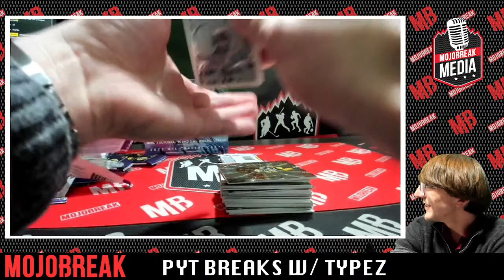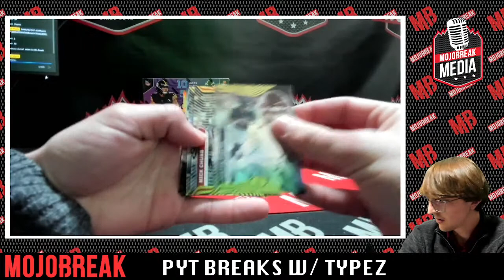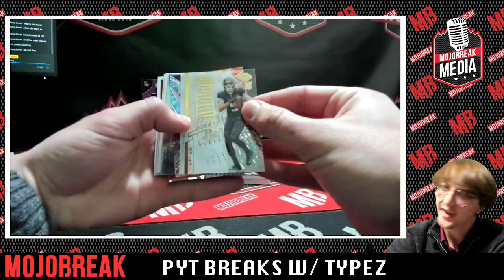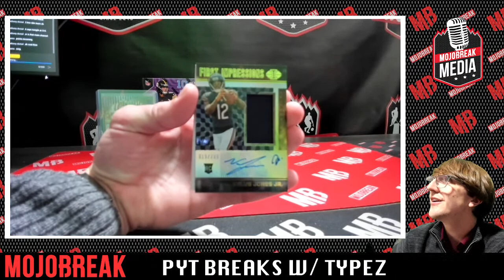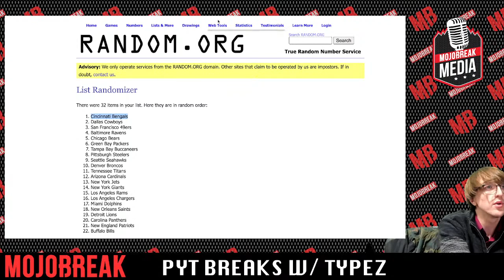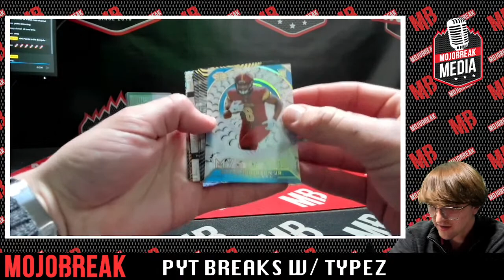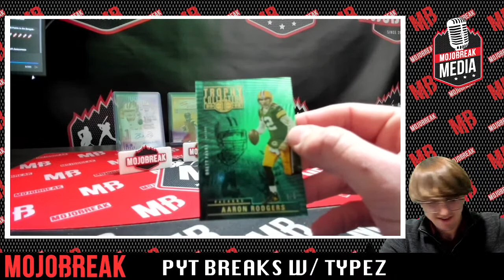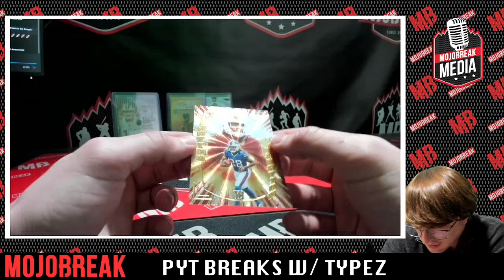2022 PANINI ILLUSIONS NFL 2 BOX BREAK PYT #3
Join our 2 Box Breaks of Mosaic NBA, Spectra NFL, Illusions NFL, Bowman Sterling MLB, and Topps Finest MLB on Mojobreak Media -  starting at 3pm PST!